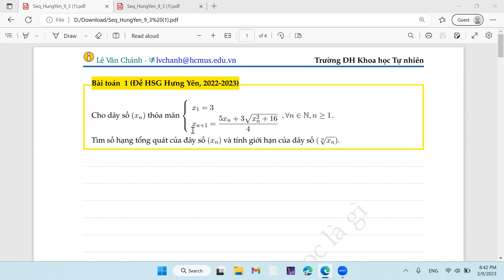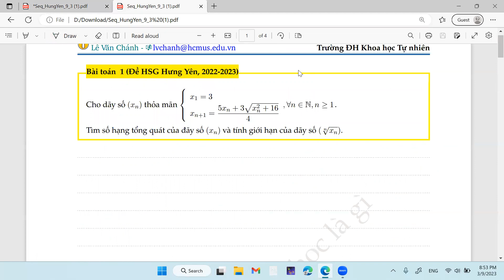Tuyến tính hóa và kẹp- Bài dãy Hưng Yên 2023